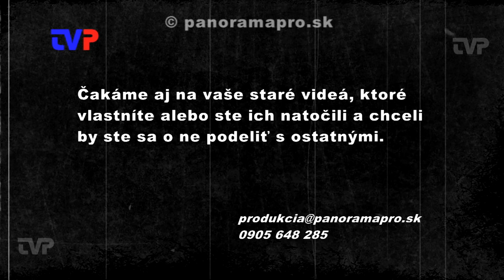5. výročie SZ Prameň II.časť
V roku 2006 SZ Prameň oslavoval, aj so svojimi hosťami, v KD v Žarnovici svoje jubileum.